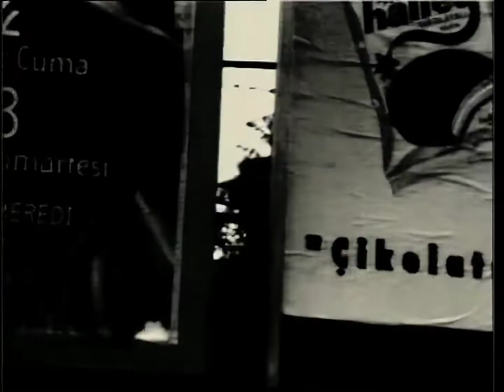Zerrin Özer 1997 Deli Yaz (Remastered Hd)